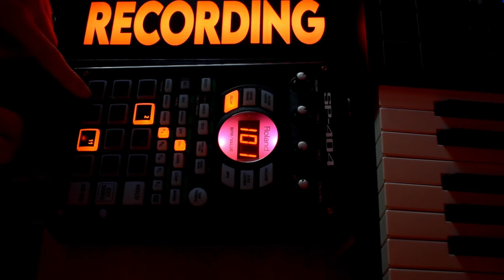SP-404 Session 2 // Lofi Beat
A beat I made on my SP-404A